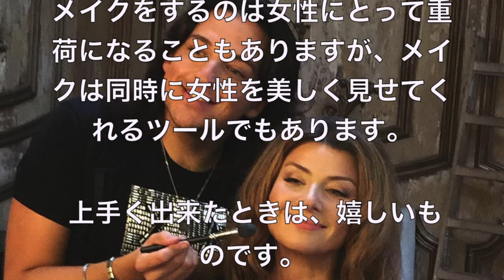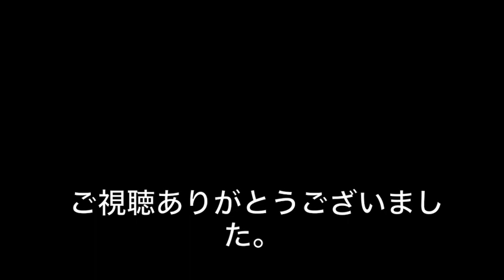【衝撃】メイクで変身する女性たち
メイクをするのは女性にとって重荷になることもありますが、メイクは同時に女性を美しく見せてくれるツールでもあります。 上手く出来たときは、嬉しいものです。

少しH【衝撃】見ると忘れられない 見たこと無い衝撃的なすごい写真 嘘のような本当の画像、写真

【閲覧注意】恐怖！人生最後の直前を収めた衝撃写真。驚きの瞬間と世界が震えた本当の貴重な衝撃写真② 怖い…

【閲覧注意】17年間スカートの下に隠された少女の秘密　世界が震えた衝撃的すぎてヤバすぎる・・・嘘のような本当の話【衝撃】